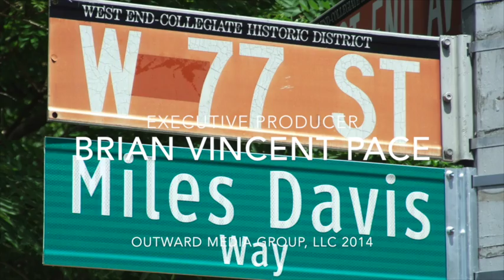The Pace Report: "The NYC Official Miles Davis Way Unveiling Ceremony"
The Pace Report presents an exclusive overview of the NYC Official Miles Davis Way Unveiling Ceremony, a significant cultural event celebrating the legendary jazz musician's enduring legacy. This ceremony marks the dedication of a street in New York City in honor of Miles Davis, recognizing his profound impact on music and the arts.

Attendees will experience a vibrant atmosphere filled with live performances, guest speakers, and tributes from notable figures in the music industry. The event aims to unite fans, musicians, and community members, fostering a deeper appreciation for Davis's contributions to jazz and his influence on contemporary music.

This commemorative occasion not only highlights Miles Davis's artistic achievements but also serves as a reminder of the power of music to inspire and connect people. The Pace Report invites you to join in this celebration of creativity, culture, and the indelible mark left by one of jazz's greatest icons.